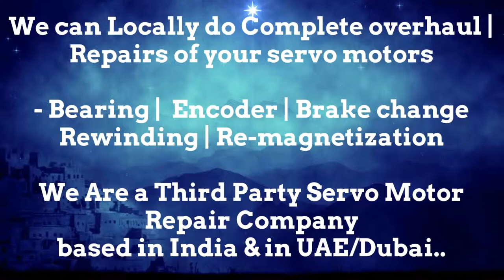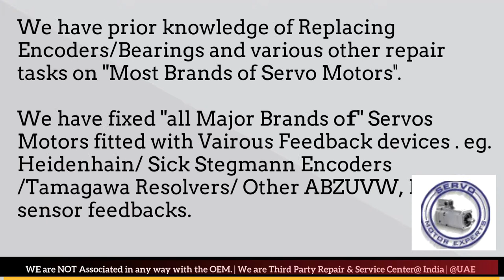haasautomation 3rd party Repair instockspares.com servomotorexpert.com UAE Dubai instockspares.com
Haas Automation Machine Repair UAE Dubai CNC Siemens Sinumerik,AC Servo motor,brushless motor repair,DC Servo motor Repiar

1. We can help you in Preventing the failure of servo motors
2. We can help you by "Predicting the failure of Servo motor"using condition monitoring techniques and thus help reduce/eliminate downtime through scheduled Repairs of the servo motors.
3. We can Prepare you to handle the failure by identifying what resources are needed to restore the servo motor back to working condition, in case the motor fails.. and helping you Arranging the availability of those resources
4. Restoring the Servo motor to working condition if it Does fail. using resources arranged in step 3 above.